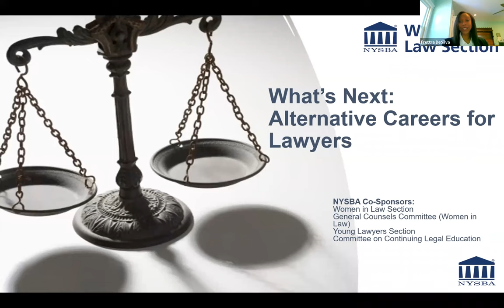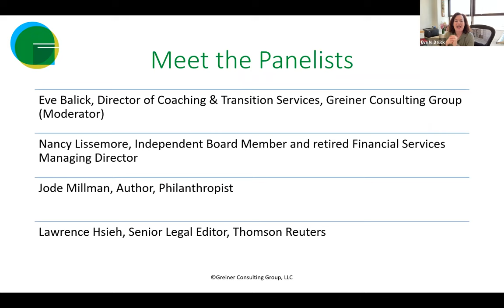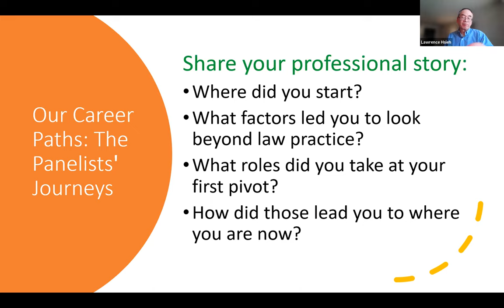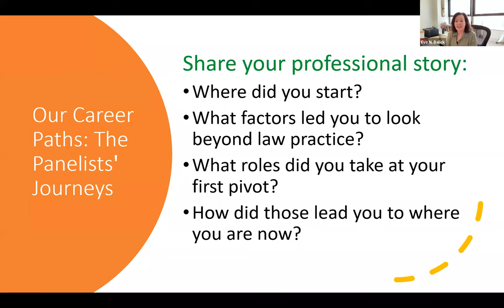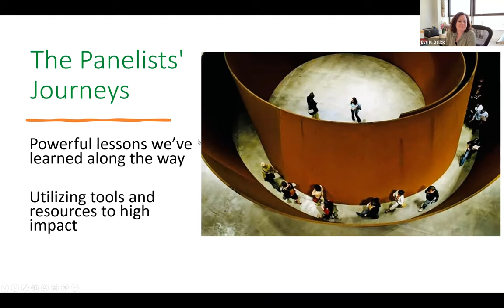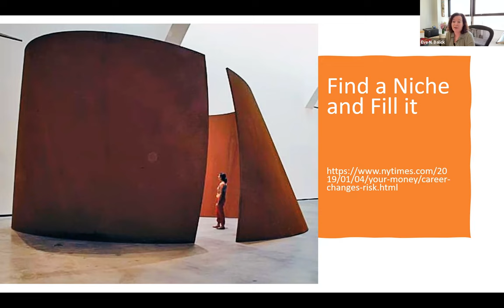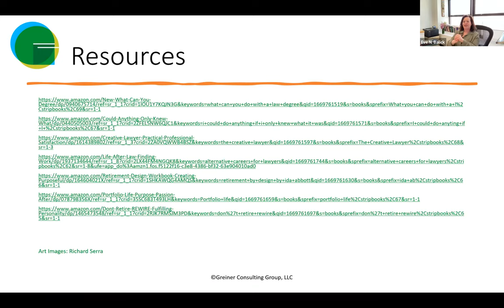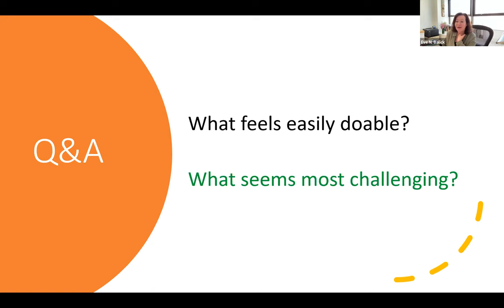What’s Next: Alternative Careers For Lawyers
Join the Women in Law Section General Counsel Committee in a discussion led by Eve Balick, a former BigLaw litigator, and currently Director of Coaching and Transition Services at Greiner Consulting Group, a leading career development firm in the legal industry. Eve and her panel of former practicing lawyers will explore the myriad ways one can leverage a law degree and the wide applicability of transferable skills developed through the practice of law. Each of the panelists, Lawrence Hsieh, Senior Legal Editor at Thomson Reuters, Nancy Lissemore Independent Board Member and retired Financial Services Managing Director, and Jode Millman, Author, has gone through the process of career reconsideration and will look forward to sharing insights and experiences as they made their own career pivots and found rewarding and fascinating new roles for themselves building upon their prior career experiences and evolving professional aspirations.